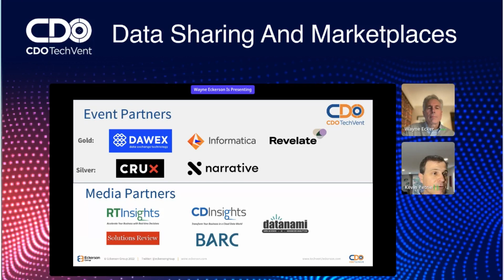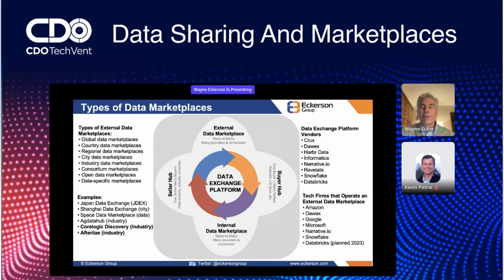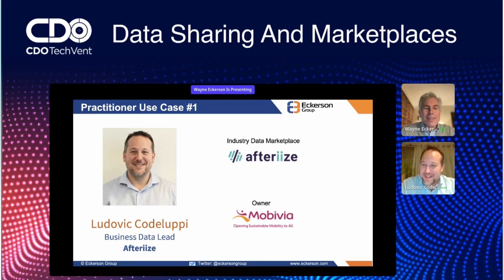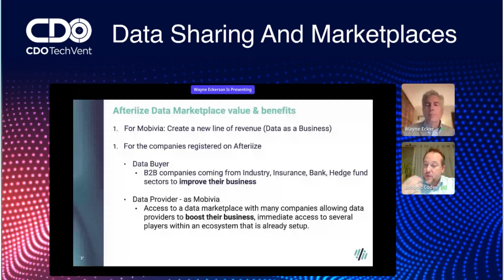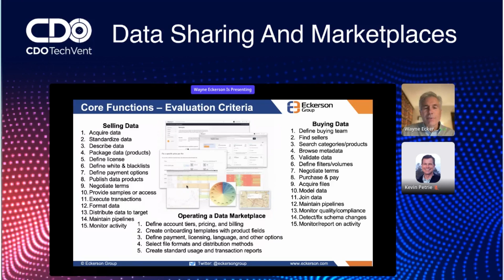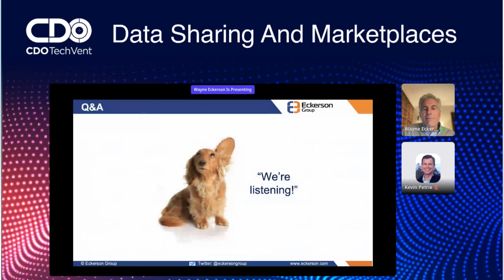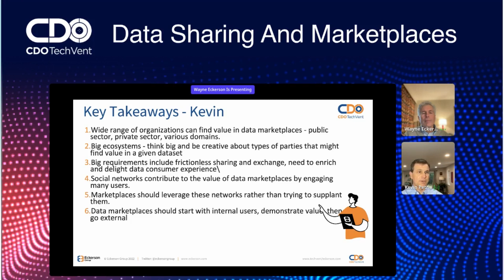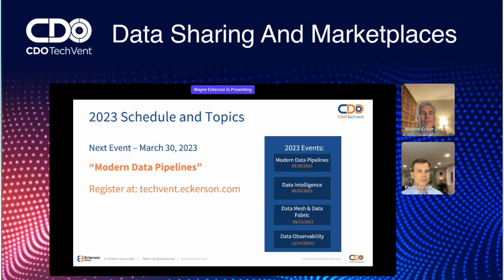Data Sharing and Data Marketplaces - Eckerson Group CDO TechVent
This 3-hour virtual event explores new data sharing and monetization models and the underlying technologies that enable them. It is geared to business and data leaders who want to establish internal or external data marketplaces or start monetizing their data assets on third-party exchanges. The free event consists of a keynote by Eckerson consultants with a practitioner, a panel discussion among top data exchange providers, breakout sessions, and vendor rooms where attendees can meet with sponsors, view product videos, and link to content.